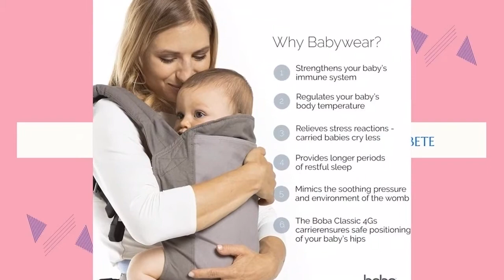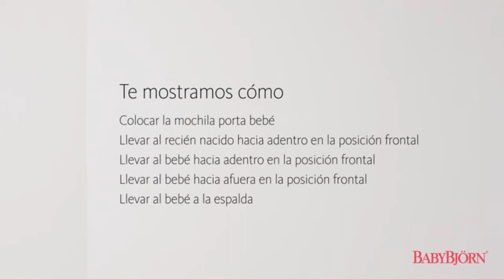Las MEJORES MOCHILAS PORTABEBÉS de venta en AMAZON 2021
Hoy os presentamos "Mochila portabebes para llevar a tu bebe", "BABYBJORN One Air - Mochila Porta Bebé", "manduca First Mochila Portabebes HempCotton", "Ergobaby Mochila Portabebés Ergonómicas para Recién" y "Boba Mochila Portabebés 4GS"

? PRODUCTOS DEL VIDEO:

[00:06] ► Mochila portabebes para llevar a tu bebe

[00:57] ► BABYBJORN One Air - Mochila Porta Bebé

[03:30] ► manduca First Mochila Portabebes HempCotton

[04:01] ► Ergobaby Mochila Portabebés Ergonómicas para Recién

[05:02] ► Boba Mochila Portabebés 4GS